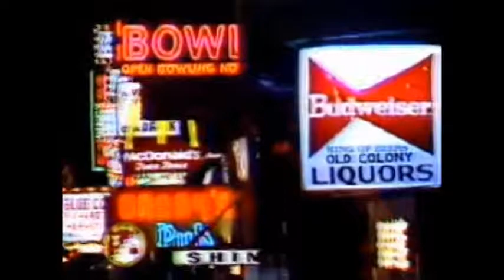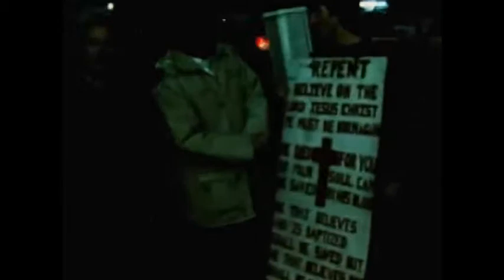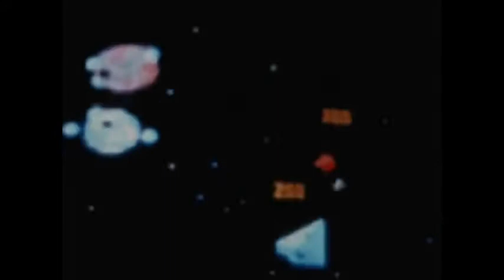Grooving with the city (Ben, Jo)